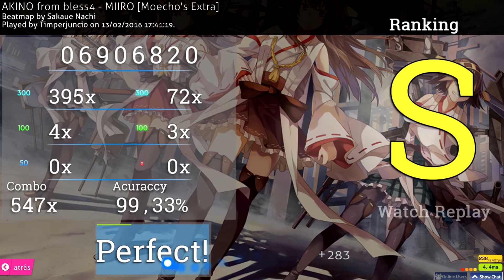[osu!] AKINO from bless4 - MIIRO [Moecho's Extra] 187pp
SOBRE LA PARTIDA

TABLET, TECLADO Y CAM

Tablet: CTH490
Teclado: ZM-K500
Cam: Logitech C920 (no todos los vídeos los hago con cam)

LIVESTREAMING